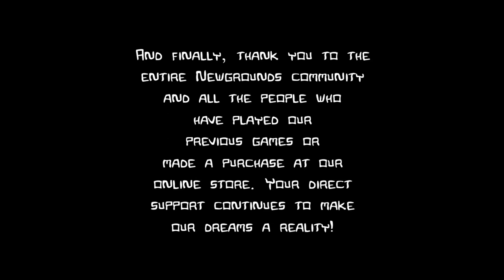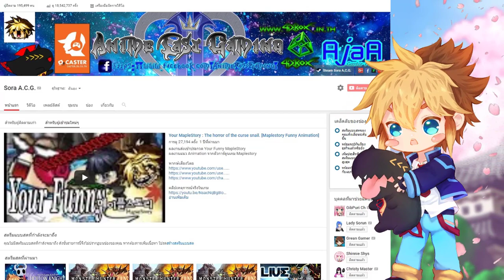Castle Crashers #9 End [ เรามีสี!! ไปตายกัน4คน!! ]